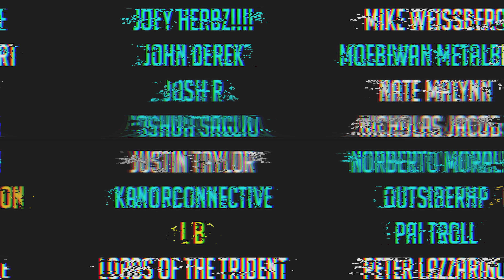Super Mario Bros. Wonder (Wonder Flower Theme) goes harder 🎵 Metal Version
This song is so irritating.  Now it's also metal!

We have more covers on the way so tune in every single Friday for more!